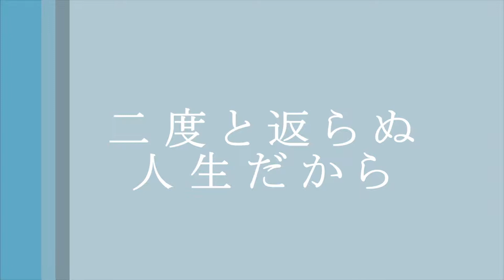二度と返らぬ人生だから